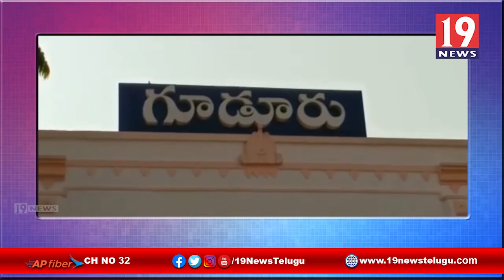బడుగు బలహీన వర్గాల వారు రాజకీయాలలో ఉన్నారంటే ఆ ఘనత ఎన్టీఆర్, టీడీపీ మాజీ ఎమ్మెల్యే -నెల్లూరు జిల్లా